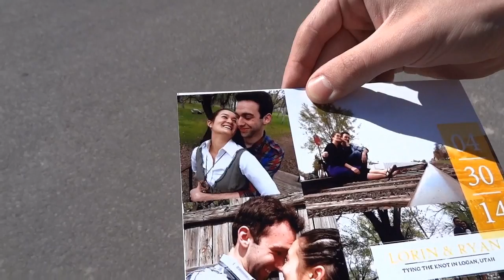Say Something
A music video for the cover of "Say Something" (by Great Big World and Christina Aguilera) as sung by Todd Partridge and Lorin Chun.